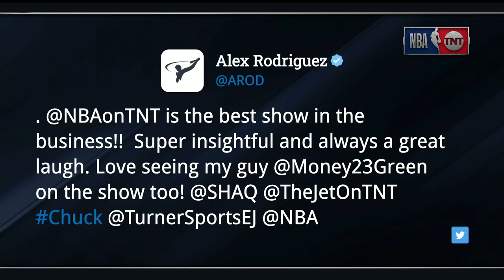Brooklyn Nets' Big 3 Knocks Off the Boston Celtics to Advance in the NBA Playoffs | NBA on TNT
Kevin Durant, James Harden and Kyrie Irving all showed out to help the Nets defeat Boston and move on to the next round of the playoffs.